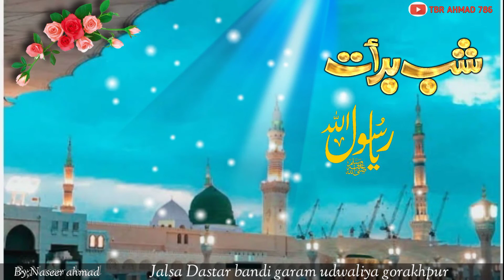Hasrate aaj khushiya manane lage by Naseer ahmad sare arman bhi muskurane lage new special naat 2022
Hasrate aaj khushiya manane lage  sare arman bhi muskurane lage by Naseer ahmad new special naat 2022
jalsa dastar bandi

Edit naseer ahmad